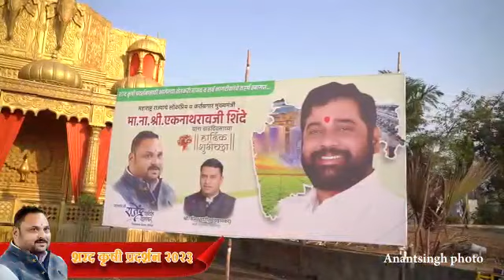शरद कृषी आणि पशु प्रदर्शन 2023